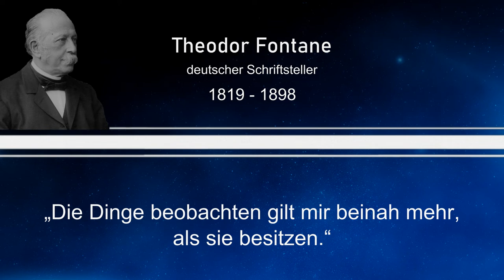Weisheit des Tages 40 - Theodor Fontane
Dieses Mal mit einem Zitat von Theodor Fontane, einem deutschen Schriftsteller.